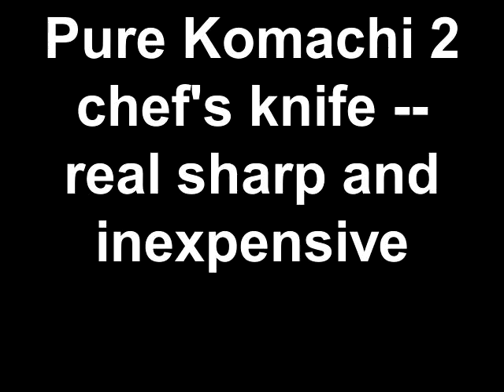Kai Pure Komachi 2 Chef's Knife -- really sharp and inexpensive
It's extremely sharp, lightweight, inexpensive, and nicely balanced.  It goes through the potatoes easily.  I use it basically for everything.  It's my go to knife in the kitchen now.